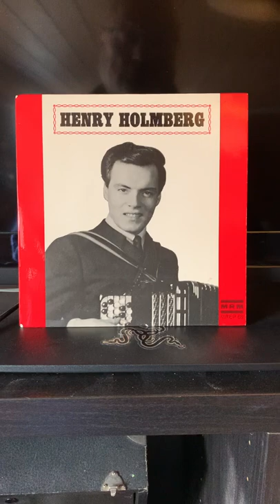Henry Holmberg: Nu är jag fri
Utgitt våren 1969. Fra MREP/MRM-69, Maranata Record Mission/Evangelii Center, Borlänge.